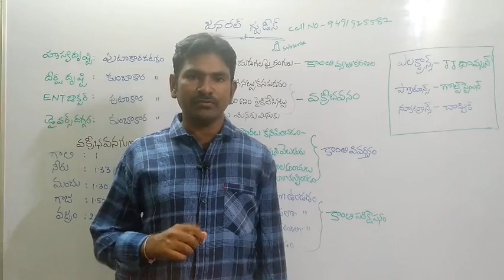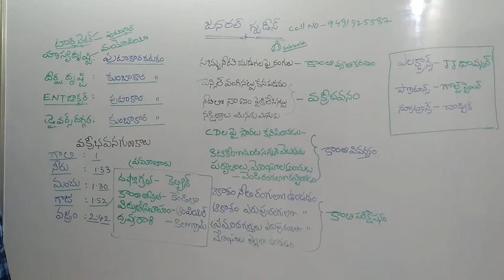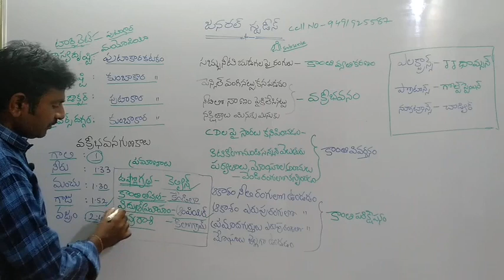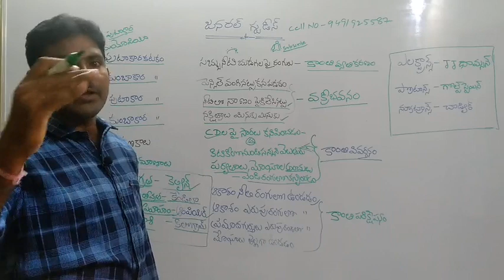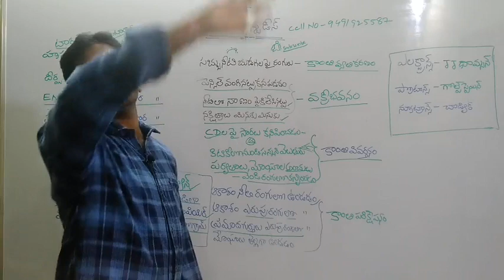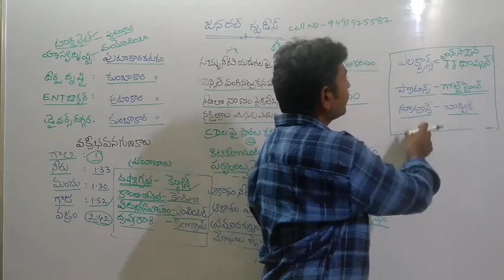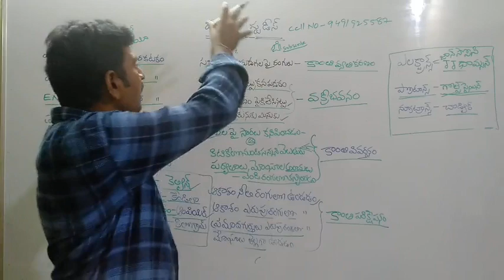(సైన్స్ అండ్ టెక్నాలజీ)appsc